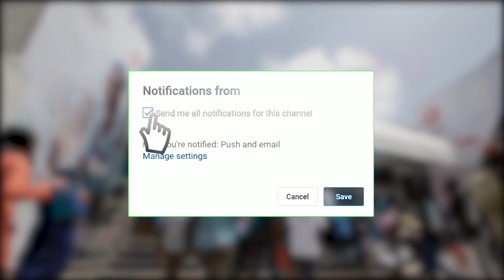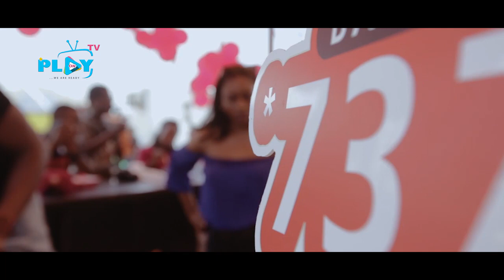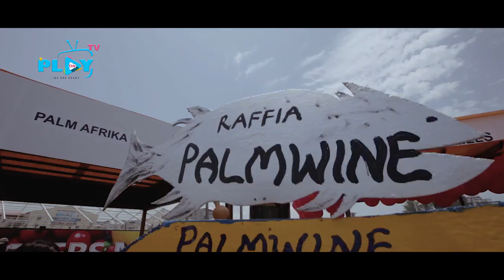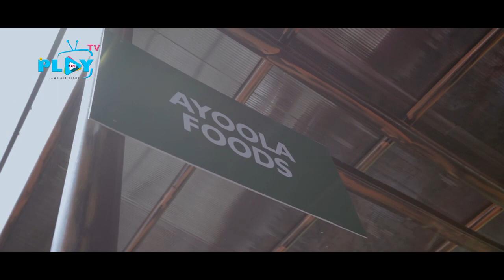GTBANK FOOD & DRINK FESTIVAL 2019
GTBANK FOOD & DRINK FESTIVAL 2019,HIGHLIGHTS &  EXCLUSIVE INTERVIEW WITH VENDORS.